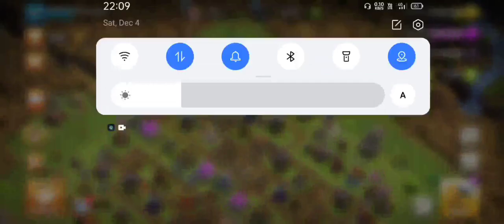Best BH9 (Builder hall 9) Attack Strategy | Clash of clans malayalam| 3 Star Attack Strategy bh9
Builder hall 9, bh9 best attack'strategy , builder base attacks
builder base 8 attack strategy
builder base 9 best attacks